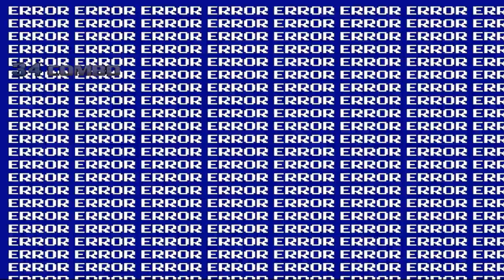MUGEN Battle - Pomni/Vanellope vs Abby Archer/Peppa Pig